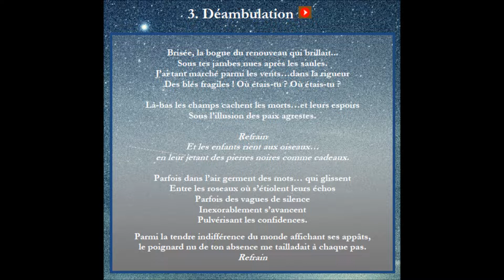DéciBabeL // Déambulation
Sandrine Fugier Pistono : Chant, Mélopées, Percussions
Dominique Pistono : Musique, Chant, Clavier, M.A.O
Alfred Ingiulla : Basse
Michel Sauron : Saxophone, Trompette
Pierre Le Boulaire : Paroles
Sarah Pistono-Elouard : Graphismes & communication.